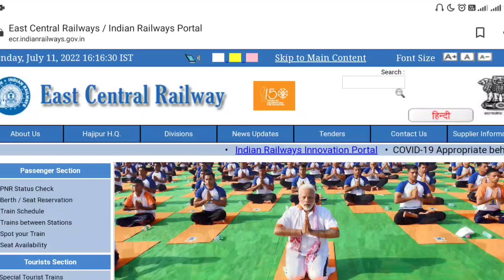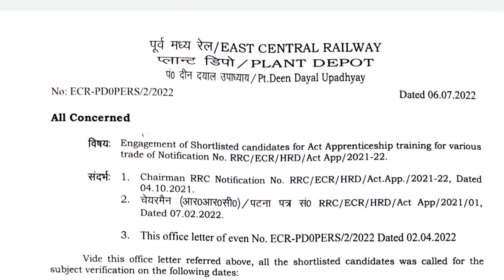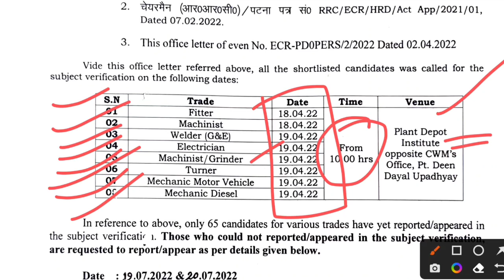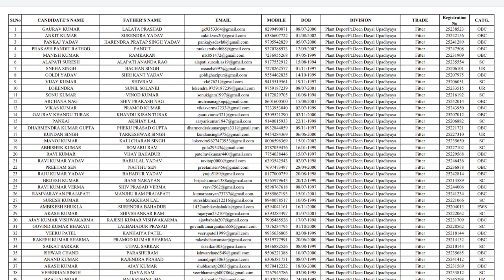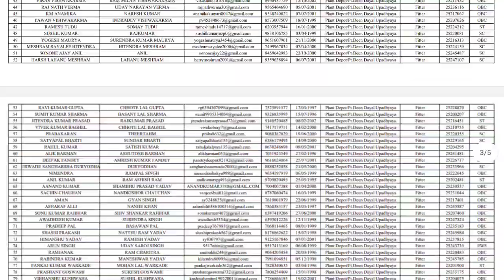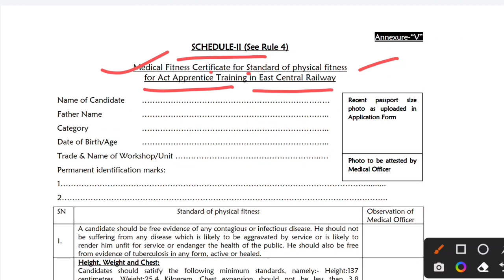Railway Apprentice Merit list 2022, Railway apprentice Document Verification Merit list pdf 2022